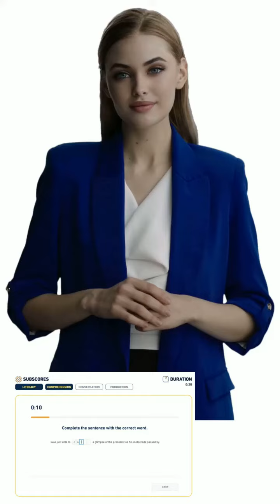Duolingo English Test April 2024 Update 2: Fill In Blanks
- PDF comprehensive guides for the Duolingo English Test speaking and writing questions

📣 Attention language learners! 🌍 The Duolingo English Test is rolling out an exciting new question type in April 2024's update – "Fill in the Blanks." 🔍

🎬 Our latest video gives you a sneak peek and top-notch strategies to master this fresh challenge! Whether you're a grammar guru or vocabulary virtuoso, these tips will help you fill in the gaps with confidence. ✍️

👉 Check out the video for a head start on acing the test. Let's get those high scores! 🎓

Introducing the Duolingo English Test - the latest tool for students to validate their English prowess! Perfect for those eyeing a spot in English-speaking universities, this innovative test parallels the renown of IELTS and TOEFL. Accepted globally by a multitude of institutions, it's tailored for aspirants needing an official English score for their academic journey. Curious if your dream university recognizes it? A quick visit to the Duolingo English Test website reveals all!

🎬 Turn on subtitles for more clarity.